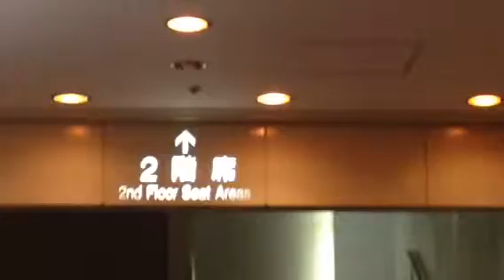Matsudaira Tsunekazu Quartet at Shinjuku Jazz Festival 2015 "Five minutes more"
松平恒和(Cl)、西山晃子(P)、遠藤昭浩(G)、福澤宏昭(B)